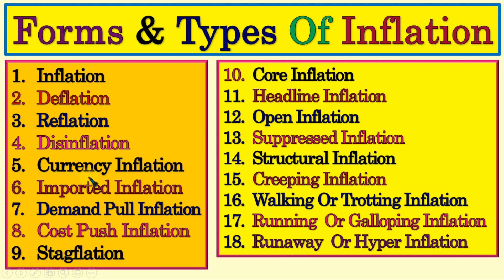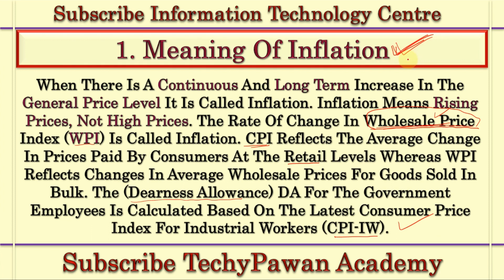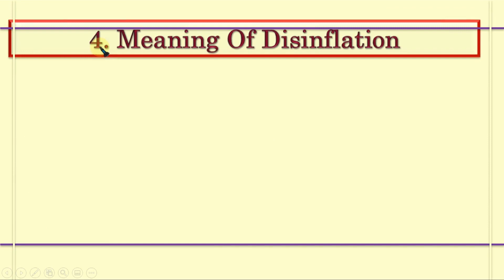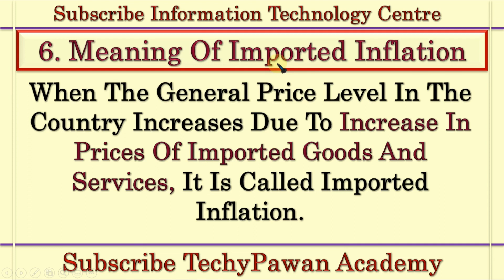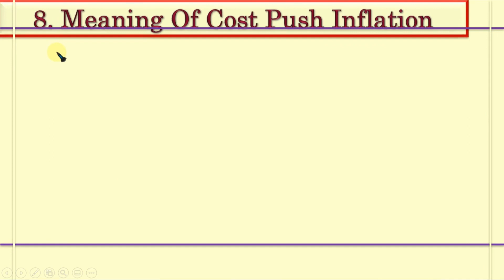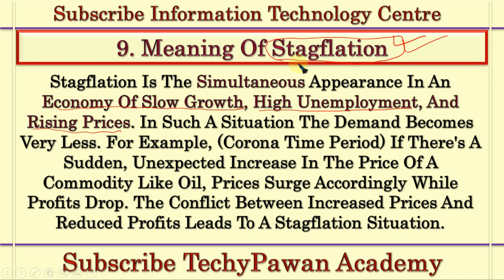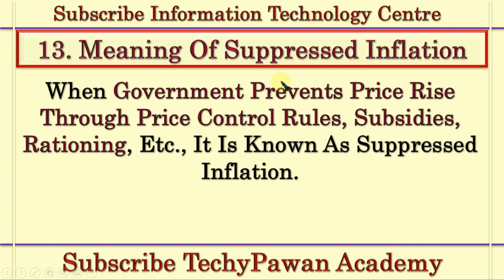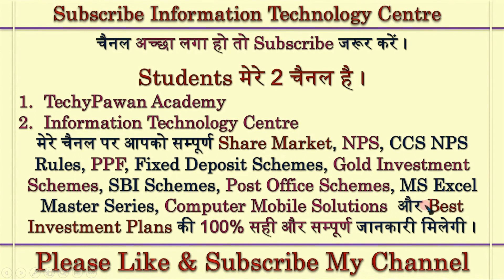Types Of Inflation | Forms Of Inflation | Deflation | Reflation | Stagflation | Economic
All Types Of Inflation | Forms Of Inflation |

09)  बाल विकास एवं शिक्षाशास्त्र | स्कूल संगठन | मनोविज्ञान | शिक्षा मनोविज्ञान | शिक्षण विधियाँ | NCF 2005 | Acts Rights

Currency Inflation,
Imported Inflation,
Demand Pull Inflation,
Cost Push Inflation,
Core Inflation,
Headline Inflation,
Open Inflation,
Suppressed Inflation,
Structural Inflation,

Inflation,
Deflation,
Reflation,
Disinflation,
Currency Inflation,
Imported Inflation,
Demand Pull Inflation,
Cost Push Inflation,
Stagflation,
Core Inflation,
Headline Inflation,
Open Inflation,
Suppressed Inflation,
Structural Inflation,
Creeping Inflation,
Trotting Inflation,
Galloping Inflation,
Hyper Inflation,
Walking Inflation,
Running Inflation,
Runaway Inflation,
Types Of Inflation In Hindi,
Types Of Inflation In Economics,
Types Of Inflation Macroeconomics,
Inflation Types,
Mudraaspheeti,
Avaspheeti,
Sanspheeti,
Vispheeti,
Chalan Spheeti,
Aayaatit Spheeti,
स्फीति,
Mudrasphiti,
Avasphiti,
Sansphiti,
Visphiti,
Chalan Sphiti,
Ayatit Sphiti,
Mudra Sfiti,
मुद्रास्फीति क्या है,
मुद्रा स्फीति,
Mudrasfiti,
Avasfiti,
Sansfiti,
Visfiti,
Inflation Meaning,
Inflation Rate,
Consumer Price Index,
Deflation Meaning,
Cost Inflation Index,
Inflation Is,
Calculating Inflation,
Hyperinflation,
Cpi Index,
Current Inflation Rate,
Types Of Inflation,
Cpi Inflation,
Stagflation Meaning,
Price Index,
Inflation Rate Meaning,
Core Inflation,
Effects Of Inflation,
Headline Inflation,
Hyperinflation Meaning,
Inflation Index,
Inflation Meaning In English,
Inflation Meaning In Economics,
Inflation And Deflation,
Wpi Index,
Inflation Targeting,
Creeping Inflation,
Inflation In Economics,
Galloping Inflation,
Retail Inflation,
Cpi Base Year,
Wpi Inflation,
Money Inflation,
Wpi Base Year,
Cause Of Inflation,
Consumer Price Index For Industrial Workers,
Real Interest Rates,
Wpi And Cpi,
Labour Bureau Index,
Calculating Inflation Rate,
Currency Inflation,
Stagflation Definition,
Us Cpi,
Reflation Trade,
Cpi,
Transitory Inflation,
Retail Price Index,
Average Inflation Rate,
Inflation Risk,
Cpi September,
Inflation And Interest Rates,
Euro Inflation,
Annual Inflation Rate,
Current Cpi,
Consumer Price Index Inflation,
Fed Inflation,
Money Illusion,
Food Inflation,
Demand Pull,
Reflation Meaning,
Cpi Inflation Rate,
Core Cpi,
Inflation Deflation,
Shoe Leather Costs,
Cpi Rate,
Inflation Expectations,
Cost Pull Inflation,
Current Inflation,
High Inflation,
Inflation Tax,
Inflation And Unemployment,
Wage Inflation,
Sonic Inflation Money,
Price Inflation,
Inflation Rate Today,
Cost Push,
Structural Inflation,
Consumer Price Inflation,
Consumer Price Index Meaning,
Cpi Economics,
Australian Inflation Rate,
Disinflation Vs Deflation,
Define Stagflation,
The Consumer Price Index Is Used To,
Average Inflation Rate Last Years,
Global Inflation,
Cpi June,
Purchasing Power Risk,
Food Price Index,
Inflationary Pressure,
Cpi August,
Demand Pull And Cost Push Inflation,